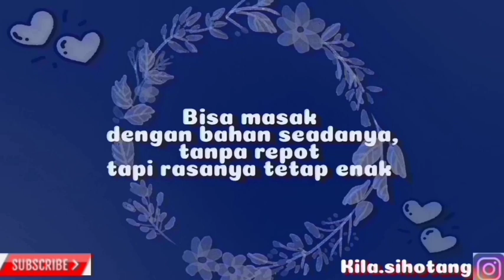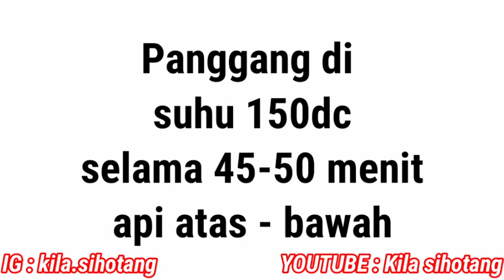BOLU PANDAN TAPE KETAN SUPER LEMBUT BAHAN SEDERHANA - Masak itu gampang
Telur 4 butir : pisahkan kuning & putih
Gula putih 100gr (sesuai selera)
Tepung terigu pro.sedang 90gr
Air matang 50ml
Minyak makan 40ml
Tape ketan 20gr
Pewarna/ Perisai pandan secukupnya
Bubuk Vanilli secukupnya